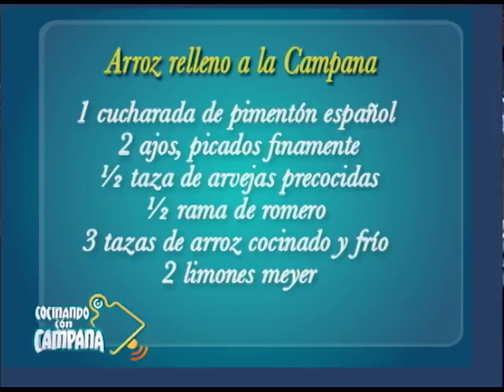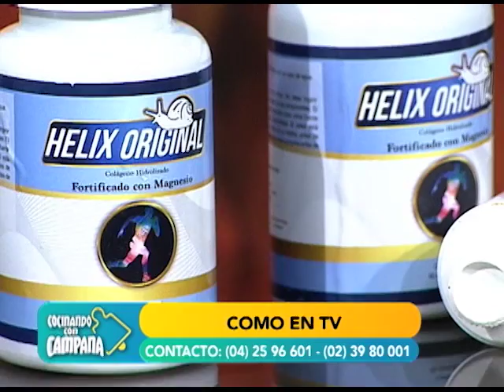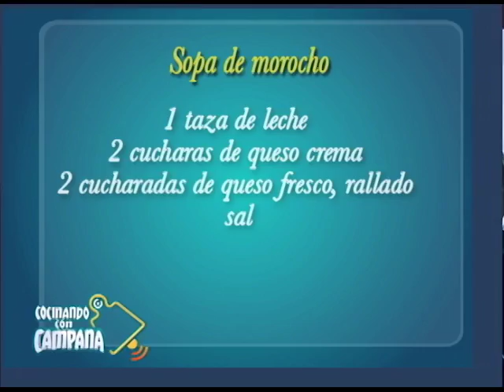Sopa de Morocho & Arroz Relleno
Cocina junto al Chef del Amor las mejores recetas nacionales e internacionales, de lun/ vie 11h15, por Gamavisión.